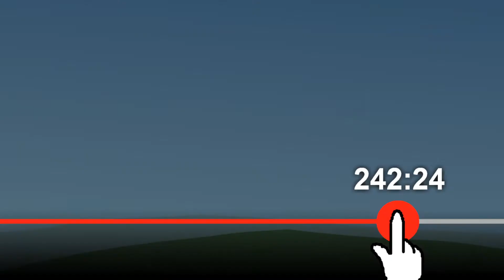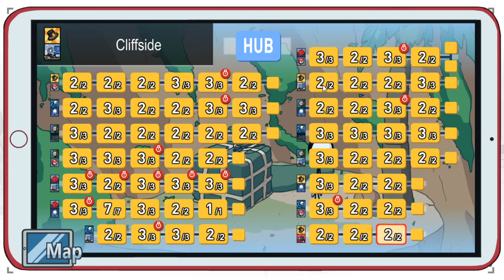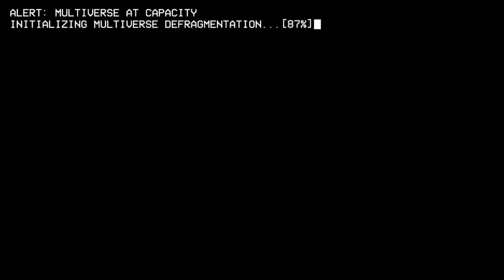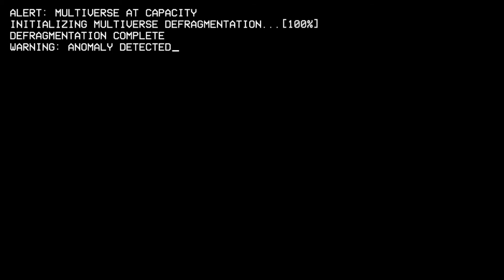The Henry Stickmin Collection Episode 11 FINALE - Maximum Capacity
Sending off.

With your hosts:
Nick (VBS_Plays_Nick)
Sean (Tactician_42}

I create a comic strip! You can read them in the following places with new pages coming out every Wednesday: